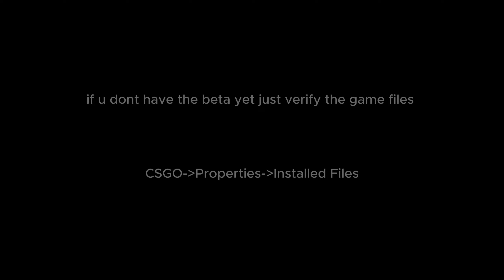CS2: Open Beta is Here!